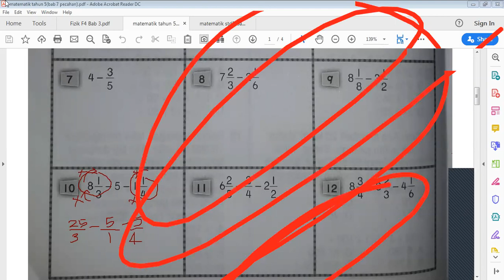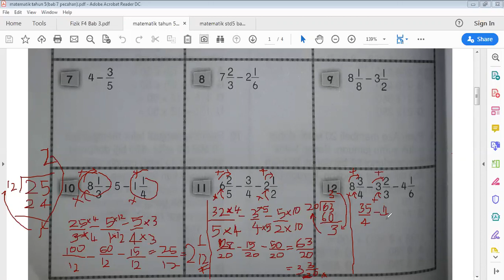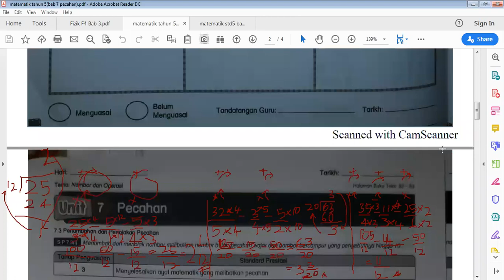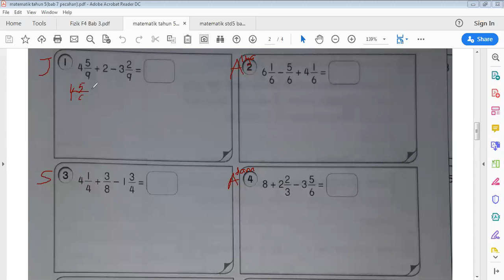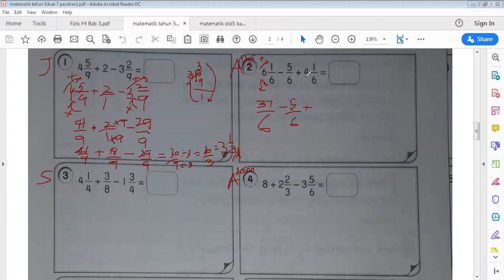Math S5 14042020 Part 1